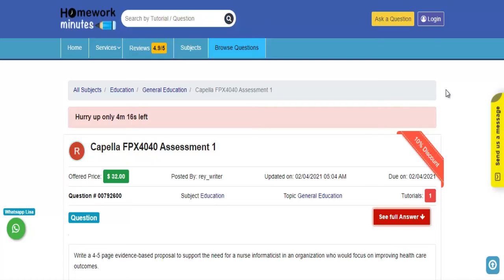Capella FPX4040 Assessment 1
This tutorial falls under the subject category of Education. In this tutorial, you’ll find questions based on Nursing: Improving healthcare outcomes. If you need any help with this tutorial, seek online assignment help from the Homework Minutes experts. We provide you 24*7 help and complete your work before the deadline.